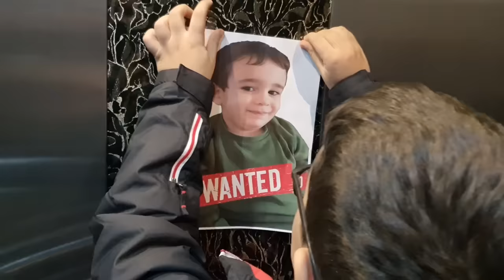Berat Kayboldu. Lost Child Fun Kids Video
Berat Kayboldu. Lost Child Fun Kids Video isimli videomuz sizlerle iyi seyirler.